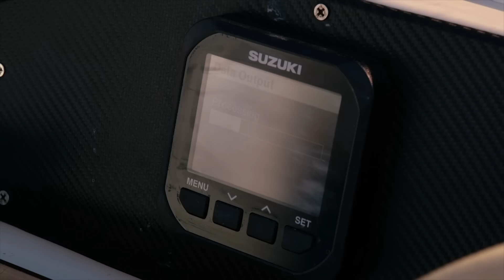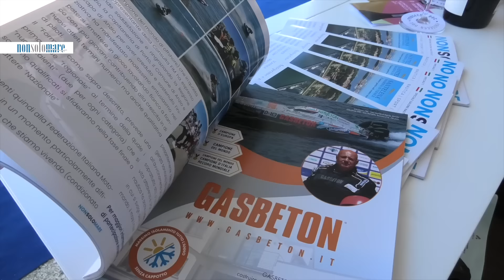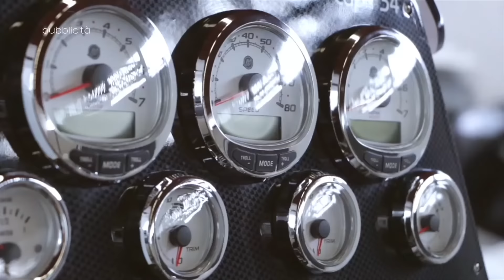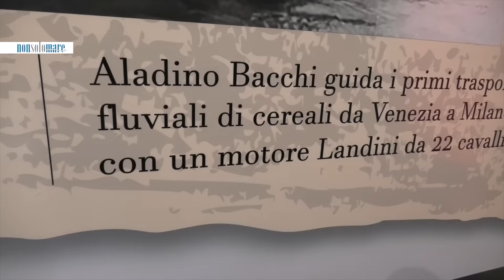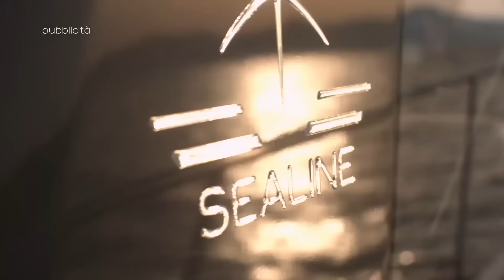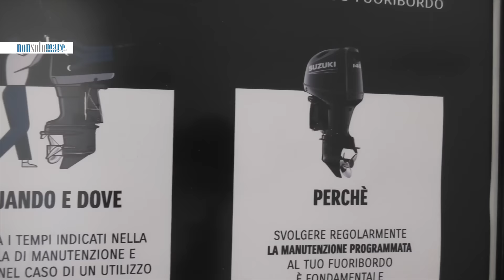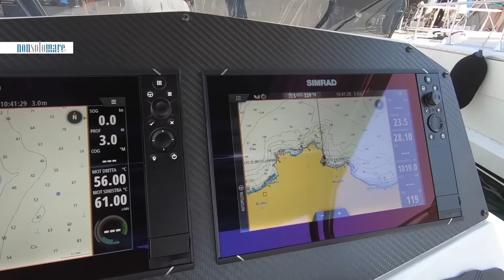NONSOLOMARE TV - Puntata 24/2021 : Speciale Pavia-Venezia; Sergio Davi Palermo-Los Angeles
peciale Pavia-Venezia; Sergio Davi Palermo-Los Angeles presentazione del viaggio presso Marina Arenella